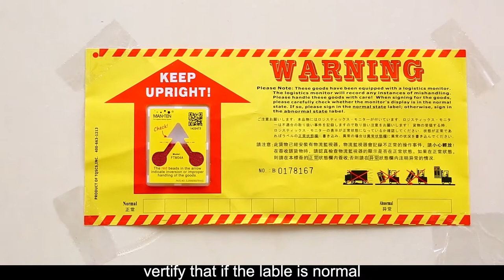CMM-MN432 unpacking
MINI CNC CMM (SHOP FLOOR TYPE)